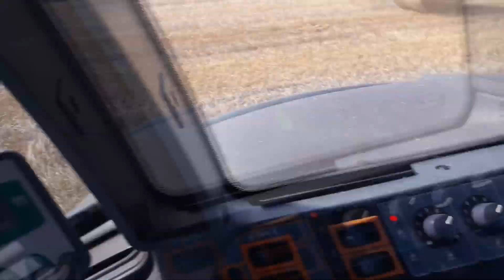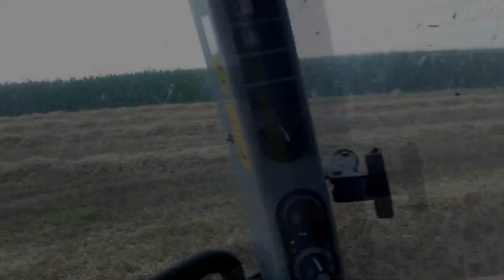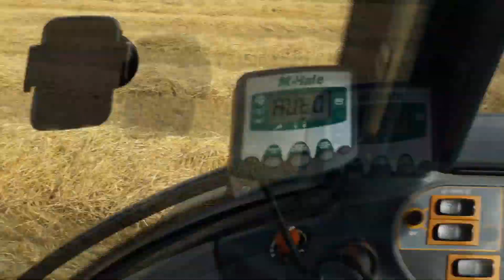Żniwa 2021 |Henius91| Bizon Z-056 Valtra Steyr Mchale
Krótki film złożony z tego co udało mi się uchwycić telefonem